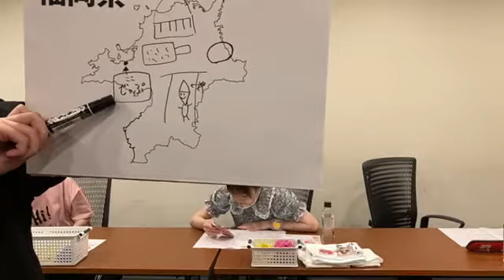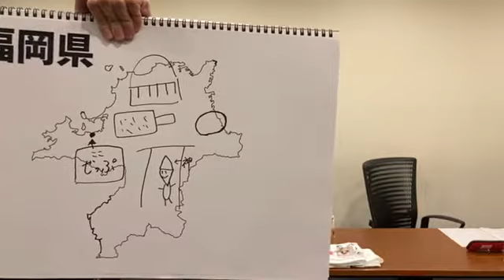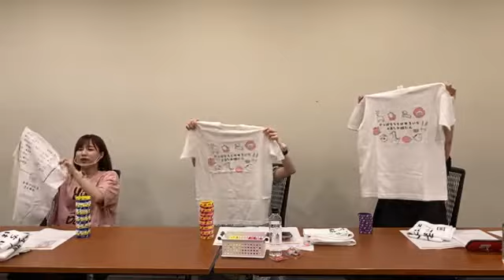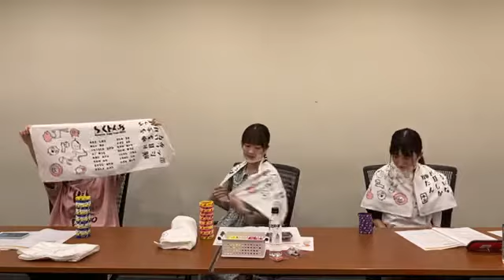2021年06月26日19時31分41秒 SKE48 Zepp Tour 2021特別配信